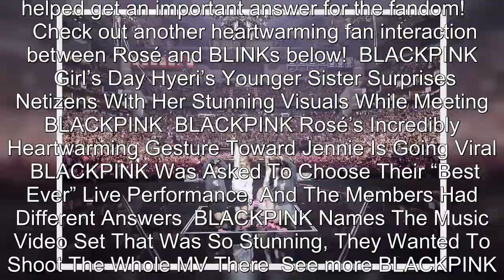BLACKPINK's Rosé Answers Fan's Burning Question At The "BORN PINK" Ontario Show